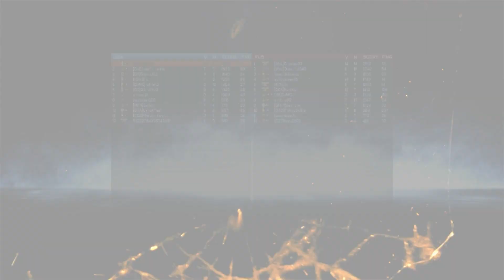Battlefield 3 [Gameplay commenté Mes Futurs Projets][TheJeeOne]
Voici une vidéo de gameplay commentée vous présente mes futurs projets et voici les différentes adresses décritent dans la vidéo: